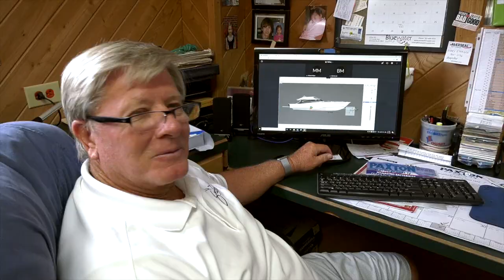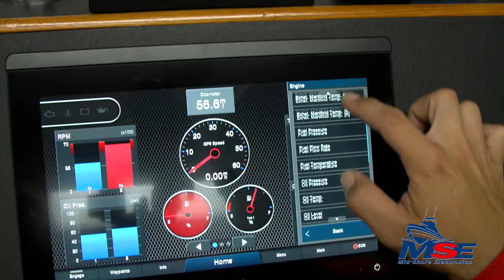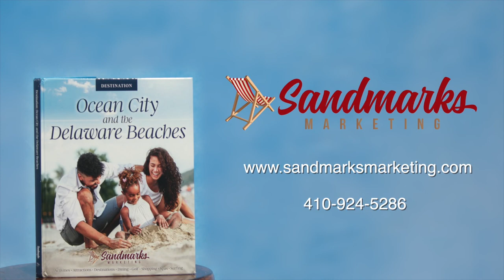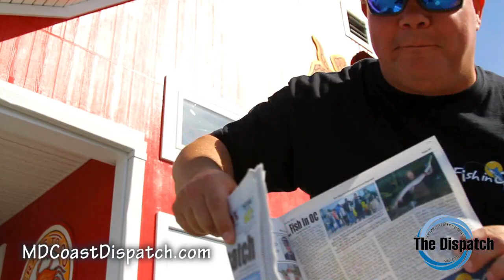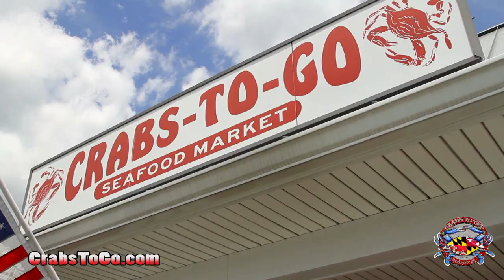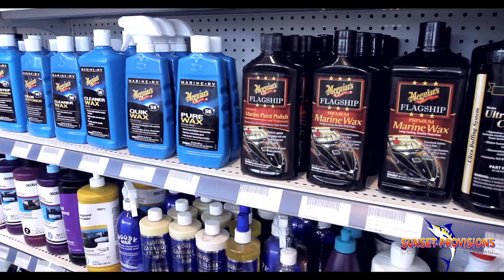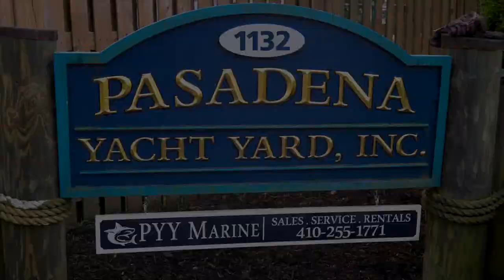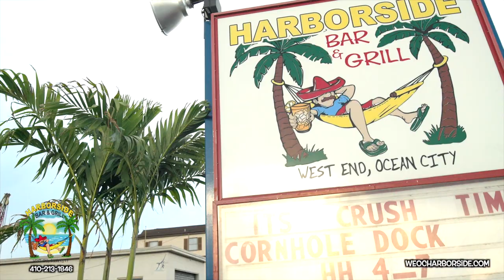"Hooked on OC' - Episode #338 - 2021 - 'Toads 'n' Togs'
"Hooked On OC" - Episode # 338 with host Scott Lenox testing out the new Fish in OC Tog Jig with Blake Gunther, a visit to Jolly Roger Amusement Parks, a stop over at Sunset Provisions, and a chat with Jill Ferrante at Park Place Jewelers. entitled 'Toads 'n' Togs' 23rd episode for the 2021 season.